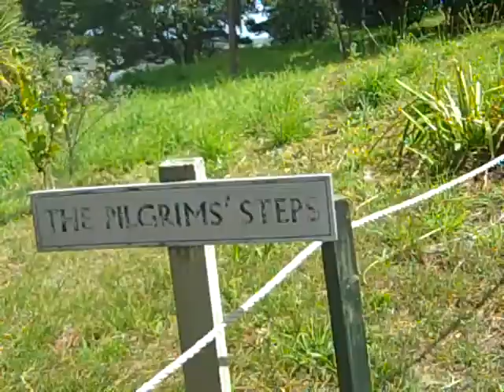buba muma in uk at st micheal castle hill in cornwall 143